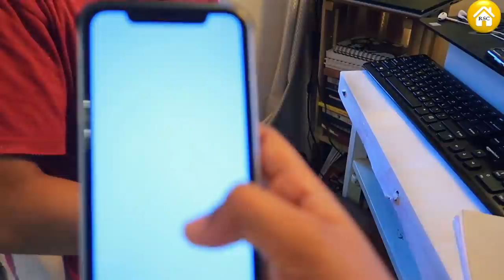Kuch naya ehsaas | Hindi Vlog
Hey Guys,

Snapchat :- Ruchi M ( Id - ruchi28c)
1. Camera I used :- Canon 1300D ( EF 18- 55 m/ S55-250mm lens ) / Iphone X camera / G7x
2. Editing software :- Imovie / Filmora / sometimes i use FCP as well
3.Lights i use . **Watch this video ***
5. Status :- I am Married , currently living in Mumbai (City of Dreams)
My Uploads :-
Lots of Love
Stay Happy :)